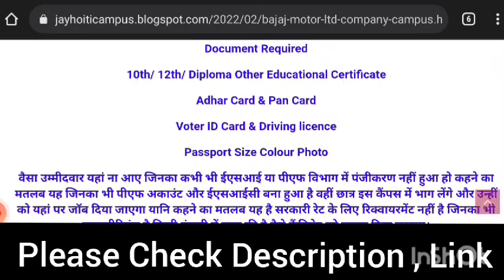Bajaj Motor Ltd Company Latest Campus Placement for Diploma Pass Out || Job in Bajaj Motor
बजाज मोटर्स लिमिटेड कंपनी में भर्ती || जॉब इन मानेसर प्लांट || बिहार कैम्पस प्लेसमेंट सूचना